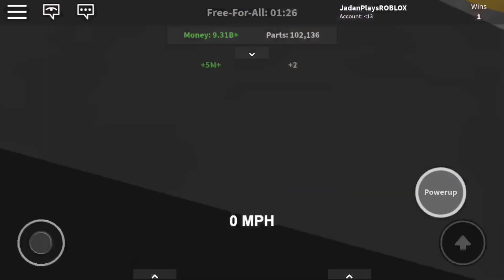Destroying tanks and more! [Car Crushers 2 Derby Arena]